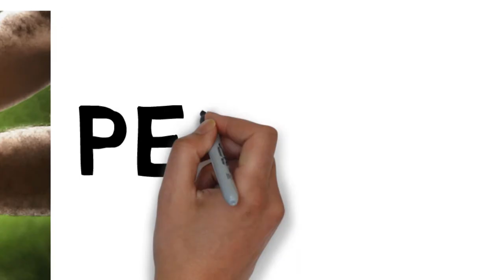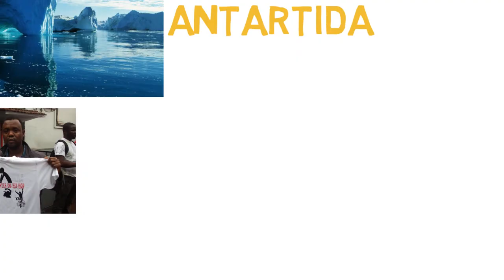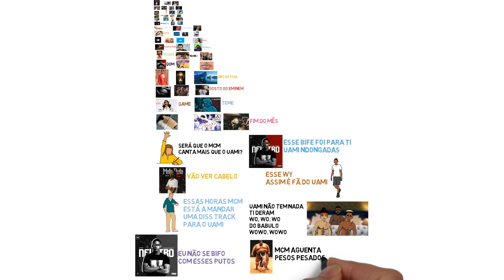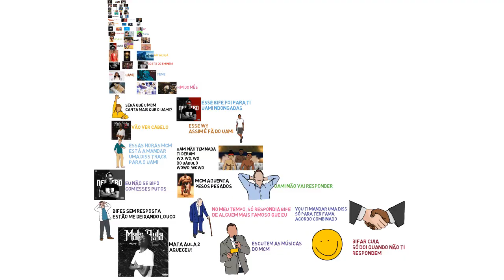MCM-MATA AULA 2(BIFE PARA O UAMI NDONGADAS)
QUASE MATEI O UAMI NDONGADAS NESSA MÚSICA

Isso é o som original em formato de vídeo desenhado, espero que gostem

Promova a tua música, entre em contacto comigo

Gmail promoção, edição do vídeo